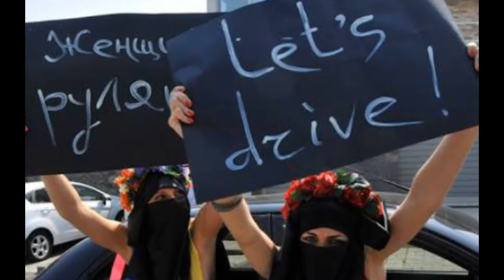సౌదీ అరేబియా లో మహిళలు ఈ విషయం వింటే ఎగిరి గంతేస్తారు